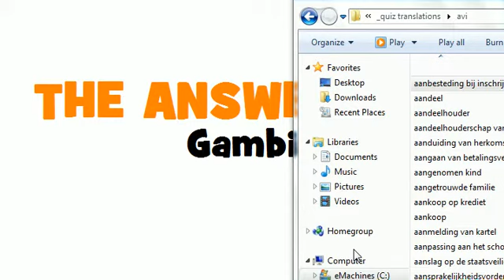DUTCH TRANSLATION QUIZ = Gambia